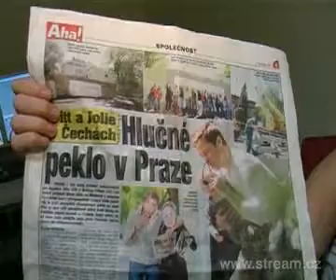Brad, Angelina + Deaddox